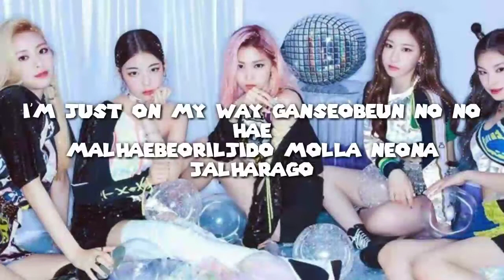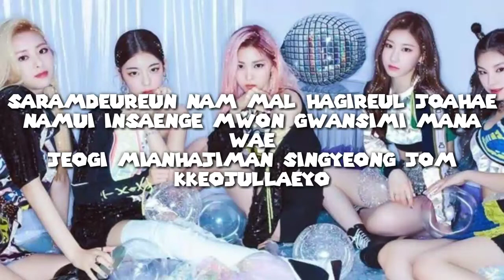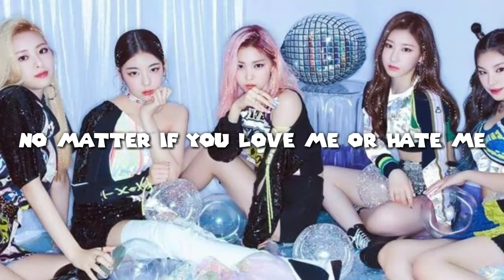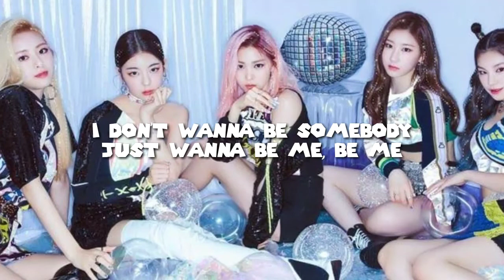WANNABE - ITZY Lyrics Video (ROMANIZED)